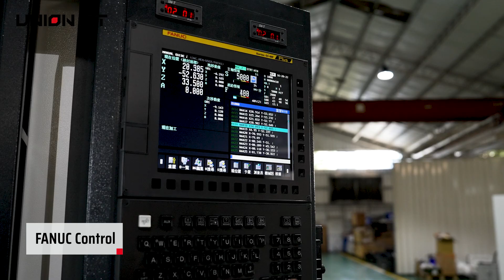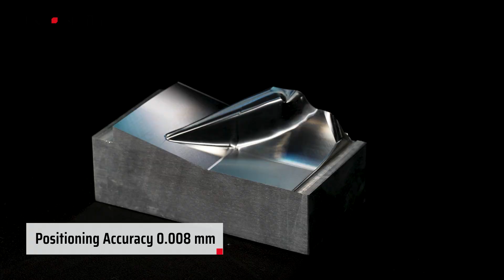Multi-Spindle Machining Center｜ NV430T Twin Spindle｜ Union MT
Multi-Spindle Machining Center｜ NV430T Twin Spindle
▲Machining Capability
Twin Spindle

▲Application
Aerospace
Automotive
Precision Mold
Medical

NVT features higher production efficiency on the largest working range over the labor saving. With its compact footprint, space saving, energy saving and automation,  NV430T is suitable to produce small or medium parts and execute superior accuracy machining applications.

✔Dual oil mist collector interface
✔Frequency conversion brake
✔Efficient saving on manpower, energy waste, and cutting fluid
✔Independent tool magazine sheet metal design to solve the problems of oil, gas and chips